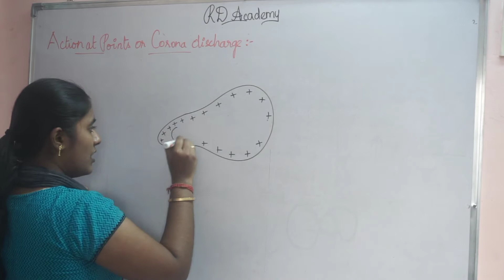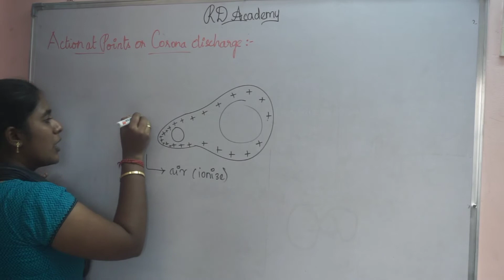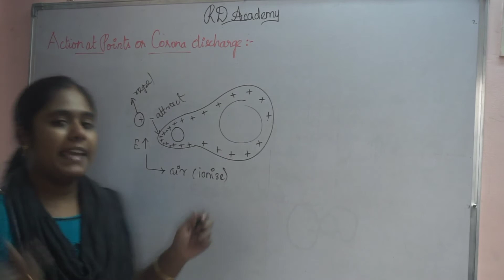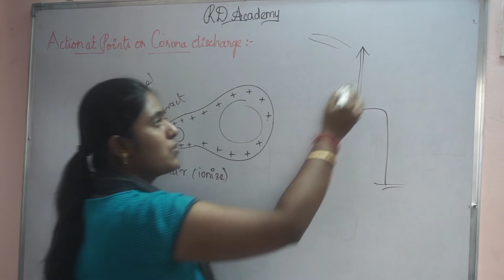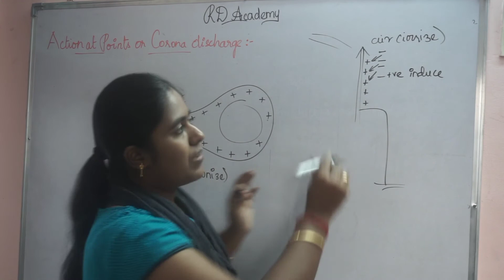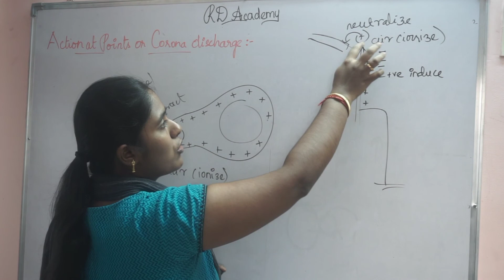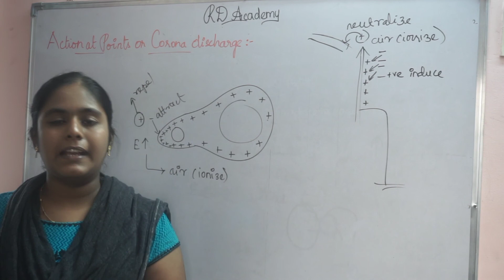Action at points|corona discharge|Lightning arrester|physics 12|RD ACADEMY|easy notes|english 👍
Leave your wonderful comments in the comment section 🙂

NANDRI 🙏